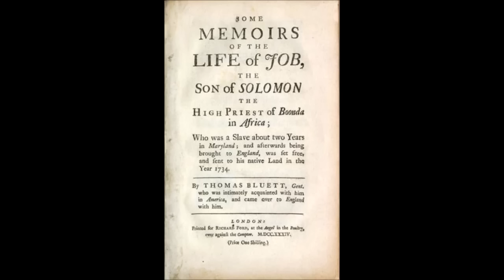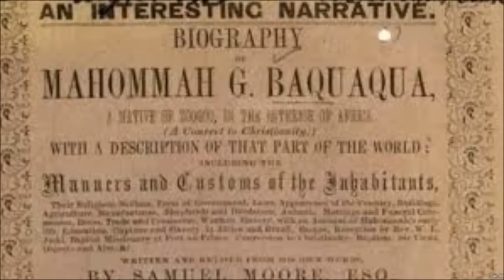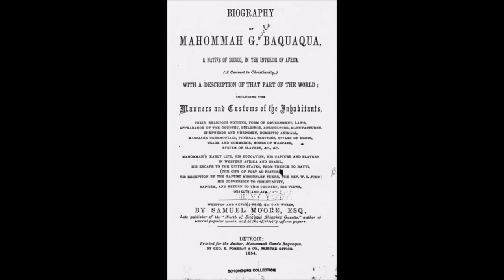🌍Omar Ben Saïd : Moun Mizilman yo Chawayé koté Amérik la 🌎(SOUTIT 100% KREYOL Pijé asou li)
- Cette vidéo est transcrite créole guadeloupéen ACTIVEZ LES SOUS TITRES CLIQUEZ L'OPTION -

Omar ibn Saïd (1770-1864) est né dans l'actuel Sénégal à Fouta-Toro, en 1807 il a été capturé par les armées Bambaras au cours d'un conflit militaire qui les opposait aux Peuls, puis vendu aux trafiquants d'esclaves et emmené aux États-Unis.

SOURCES :
* A Muslim American Slave: The Life of Omar Ibn Said (Anglais) Broché – 15 juin 2011
de Omar Ibn Said (Auteur), Ala A. Alryyes :

* Personne n'était jamais revenu: La vie d'Ayuba Suleiman Diallo .